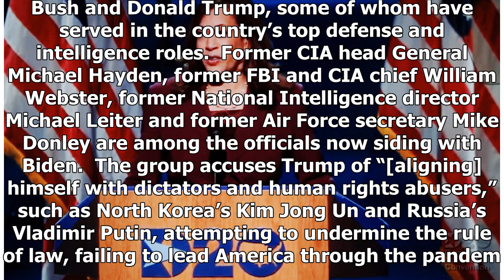Breaking News - Over 70 Republican National Security Officials Endorse Biden, Deem Trump ‘Dange...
Breaking News - Over 70 Republican National Security Officials Endorse Biden, Deem Trump ‘Dangerously Unfit’ For President

TOPLINEA group of 73 former U.S. National Security officials who served under GOP administrations, including former CIA and FBI chiefs, endorsed Democratic nominee Joe Biden in a joint statement on Thursday, joining the growing number of prominent Republicans to depart from their party for the 2020 election.  William Webster, the only person to have served as the head of both the FBI and CIA in American ... [+] history, is one of the letter's signees. AFP via Getty Images KEY FACTS “We are profo...